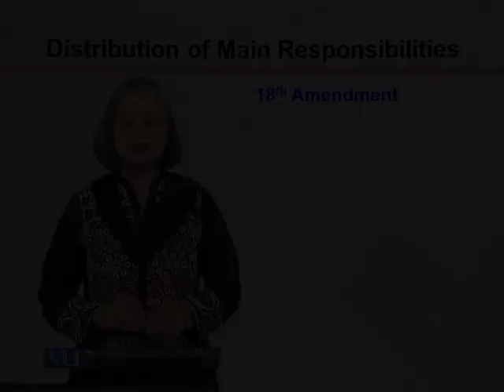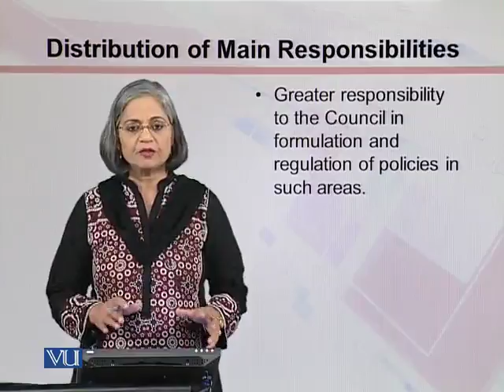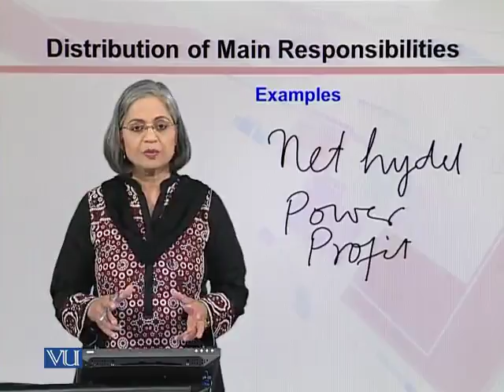MGT513_Topic072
Topic: 72